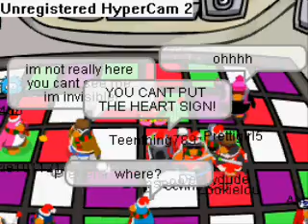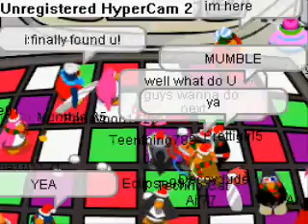Rise Of Techno Cat Episode 1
a series of shows im making